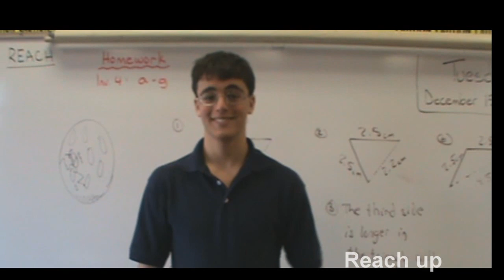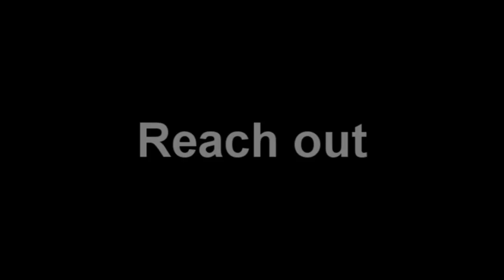Highline Academy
A Commercial my Advisory made for our school.

the song at the end is Goodbye by SR-71 And the opening is a rip from a RT shorts Video

I don't own the opening and endings